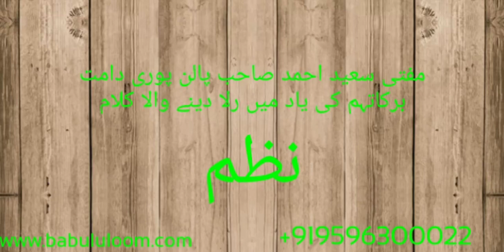Mufti Saeed Ahmed Sahib palanpuri , ki Yaad Mai rula dene wali Nazam, by Hafiz Ashraf Hassan Saheb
Mufti Saeed Ahmed Sahib palanpuri ki Yaad Mai dukh bhara Kalam

Voice by Hafiz Ashraf Ali Hassan Just
Upload by Babul Uloom